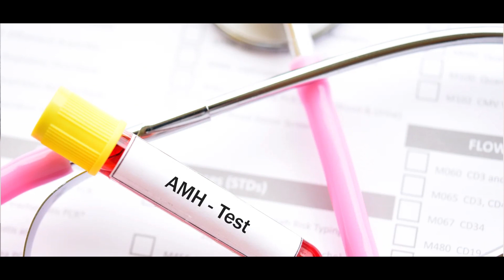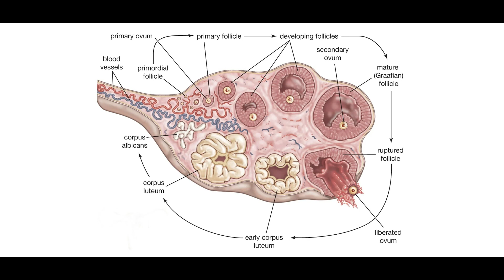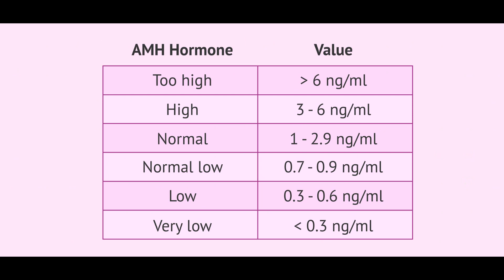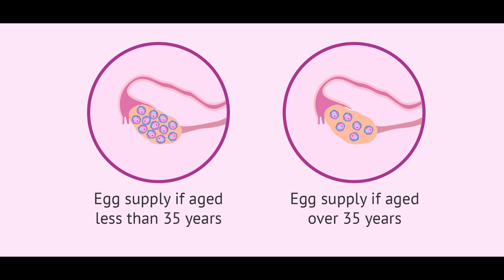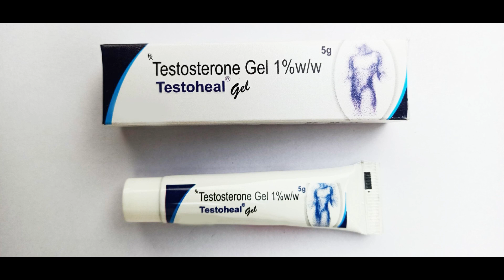How to Increase AMH Levels Naturally ? | Dr. Archana S Ayyanathan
How to Increase AMH Levels Naturally ?